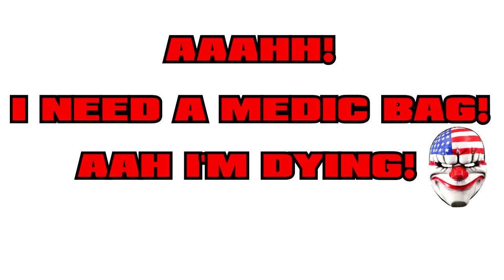[Payday 2] I NEED A MEDIC BAG! The Musical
Just when you thought that Dallas bought a yacht and named it "Medic Bag"
Nice Fan service Overkill

AAAAAH! I NEED A MEDIC BAG remixed with Simon Viklund's Gun Metal Grey 2015

Stay Street!